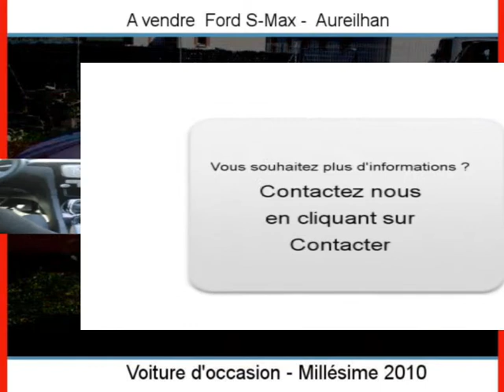Achat Vente une Ford S-Max Aureilhan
A vendre à  Aureilhan  Occasion automobile Ford S-Max de 28400 Km.
automobile occasion Autoenvideo : Achat Vente une Ford S-Max  Aureilhan  Hautes-Pyrénées